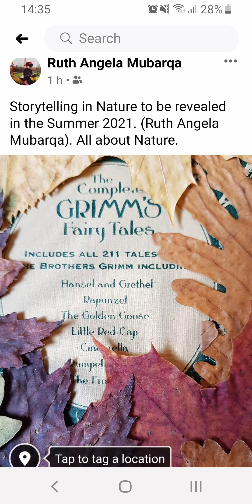Storytelling coming soon on All About Nature for this Summer 2021.